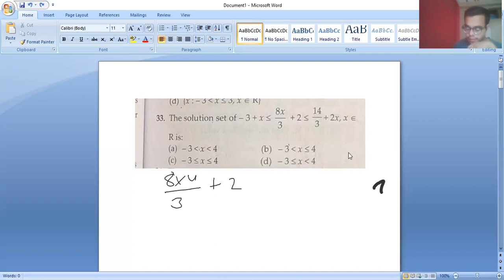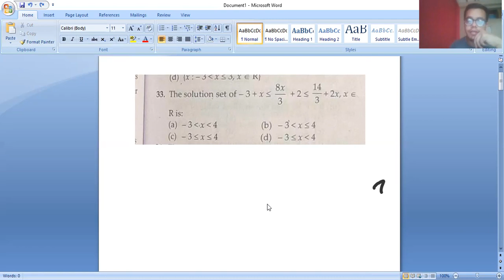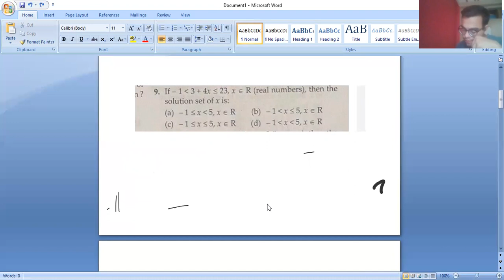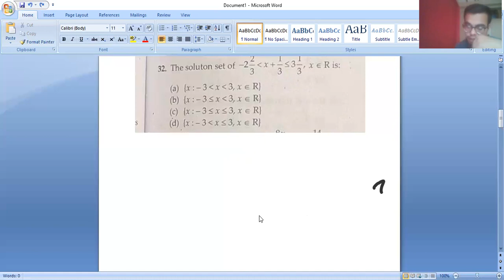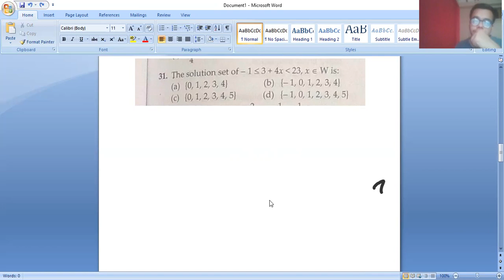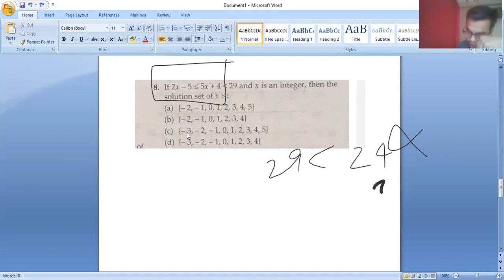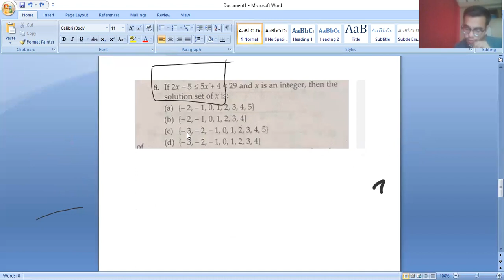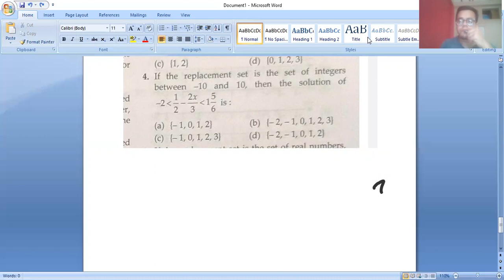Linear Inequalities tricks to solve for ICSE CLASS 10 EXAMS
helpful video for students which deals with how to eliminate options and solve the given problem